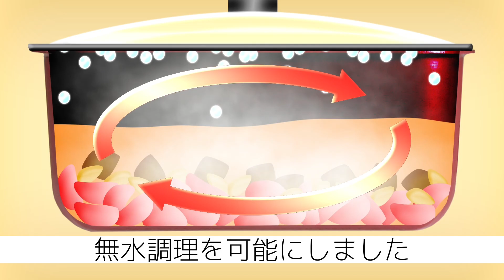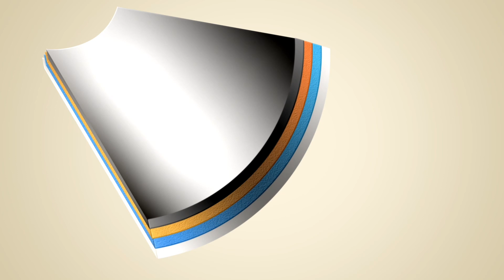シカクックマルチパンイメージ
家事えもん監修 軽すぎ ！楽すぎ！便利すぐ！シカクック

マクアケプロジェクト
2023年3月3日まで実施中❗️

SNSで、お得な情報や新商品リリース情報をお届けしています。

私たちプライムダイレクトはお客様の「楽しく、健康に生きる」を応援するために、日常の不満を解消したり、生活をより良くする商品を開発しています。